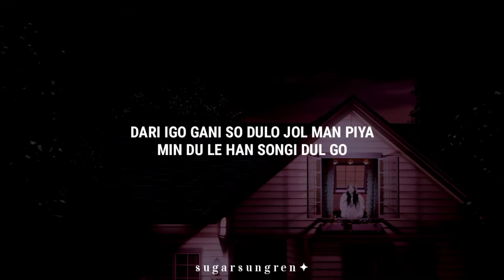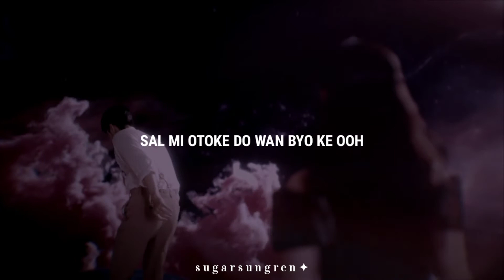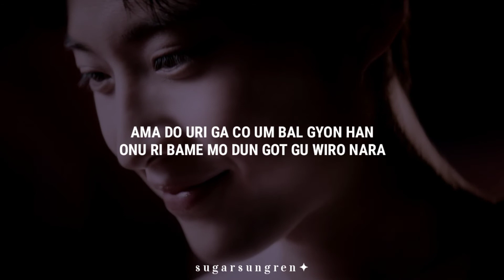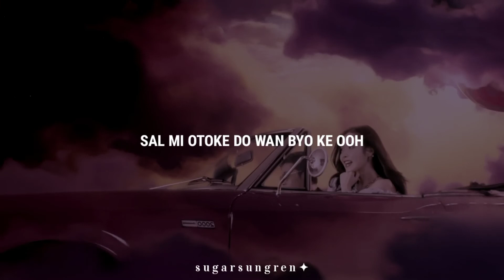IU - 'strawberry moon' ✦ easy lyrics ✦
՚՚   ᳝ ✰  for the best experience, play the video with 720p - 1080p resolution .

⚠Dꪱsclaꪱmer⚠
the music video copyright was from 1theK .